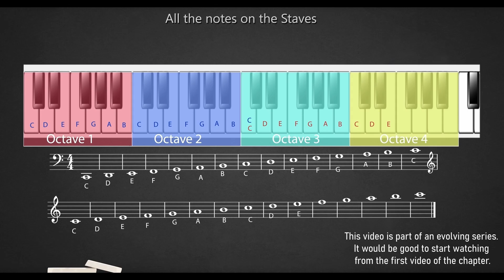1-4 All The Notes On The Clefs - Theory of Music